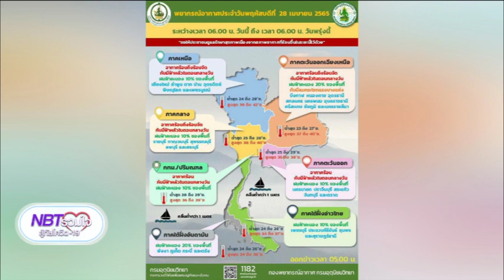รายงานสถานการณ์ภูมิอากาศ ประจำวัน NBTรวมใจฯ 28 เม ย 65